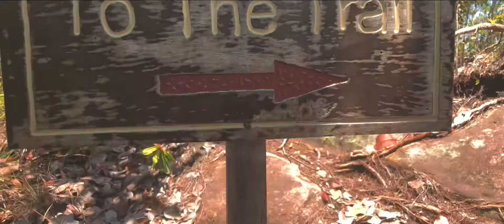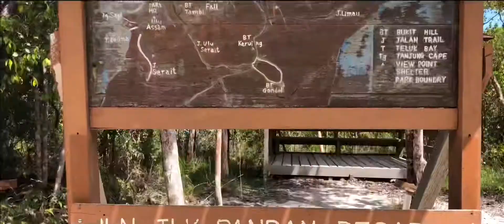Bako National Park (short video)